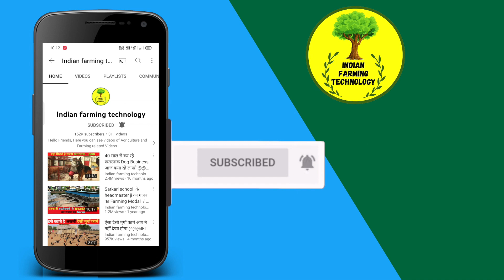गांव के युवा का शानदार बकरी फार्म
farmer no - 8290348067